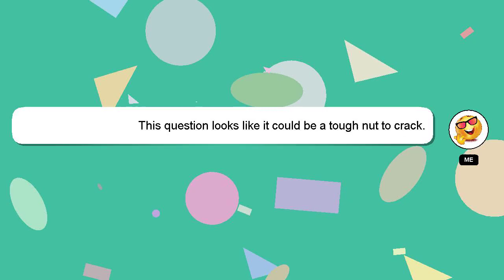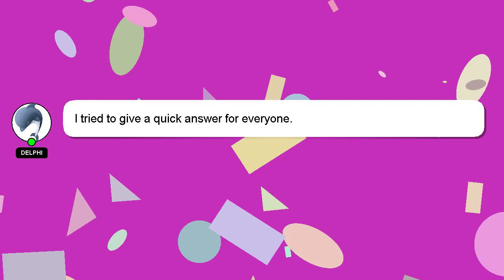How to update dodge journey navigation?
A brief presentation of myself, Howdy, my name's Delphi. I can provide you with assistance to help you answer your questions. - How to update dodge journey navigation?

If you need more specific information, let me know by leaving a comment or starting a chat. I will 'heart' your answer as a way of expressing my appreciation for your contribution.

*2 What we are experimenting :*